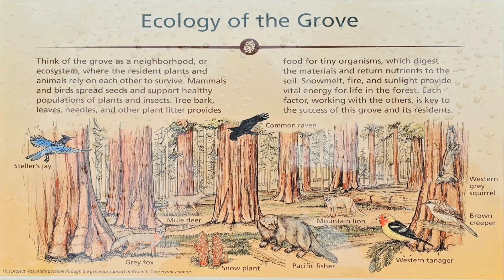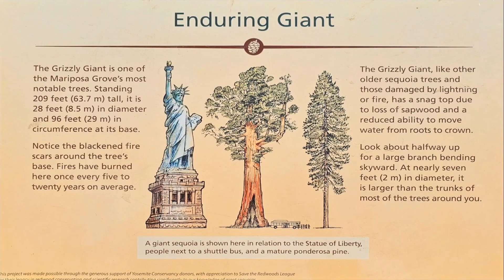Роща Марипоса с гигантскими секвойями _ Mariposa Grove of Giant Sequoias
Роща гигантских секвой Марипоса, расположенная в южной части Йосемити, является крупнейшей рощей секвой в Йосемити и является домом для более чем 500 зрелых гигантских секвой. Идея национального парка коренится в роще Марипоса. В 1864 году президент Линкольн подписал закон, защищающий рощу Марипоса и долину Йосемити для «общественного использования, курортов и отдыха». Этот знаковый закон занимает важное место в истории нашей страны и был принят в то время, когда страна была втянута в гражданскую войну. Впервые в истории нашей страны федеральное правительство выделило живописные природные территории под охрану на благо будущих поколений. Позже в 1906 году добавленная к Йосемитскому национальному парку роща Марипоса стала популярным местом на территории парка.